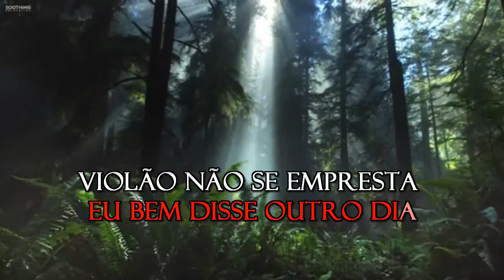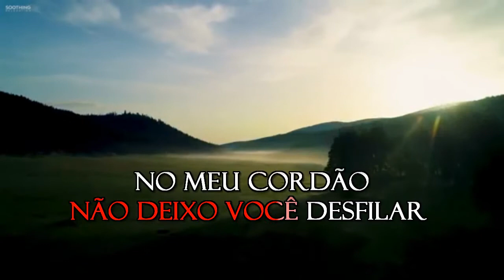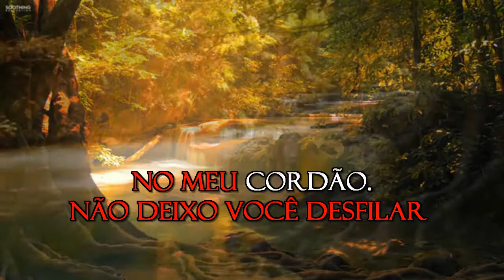Benito di Paula - Violão Não Se Empresta A Ninguém - Karaoke - Com Backing